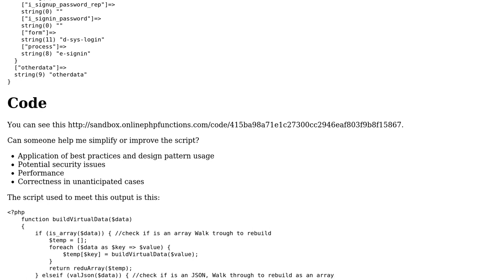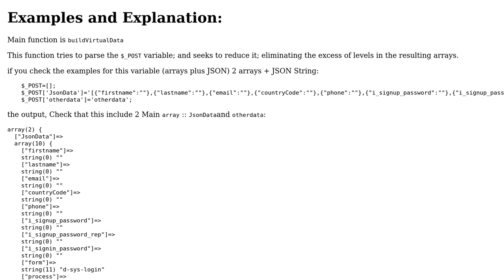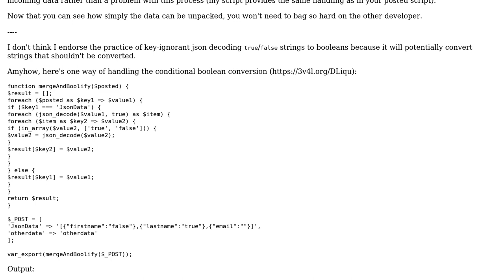Request mixed with JSON strings and array fields, in custom function for reduction need...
Code Review: Request mixed with JSON strings and array fields, in custom function for reduction need Simplify/Refactory

With thanks & praise to God, and with thanks to the many people who have made this project possible! | Content (except music & images) licensed under CC BY-SA | Music | Images & others | With thanks to user walter nunez user mickmackusa and the Stack Exchange Network Trademarks are property of their respective owners. You are responsible for your own actions.